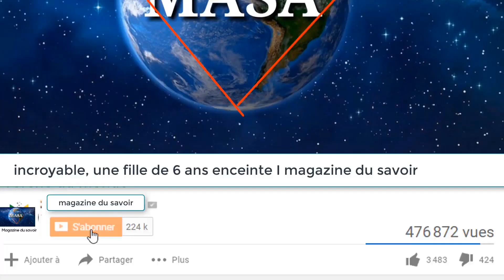10 présidents les plus meurtriers de l'histoire de l'humanité I magazine du savoir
Bonjour à tous. Dans cette nouvelle vidéo, nous vous proposons les présidents les plus sanguinaires ayants marqué l'histoire de l'humanité.